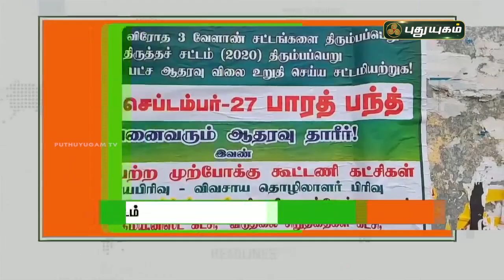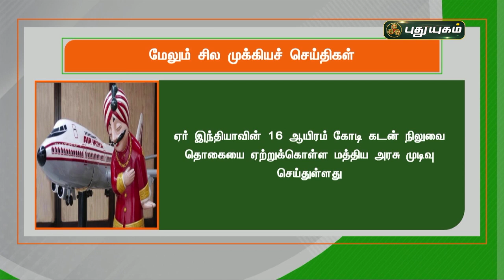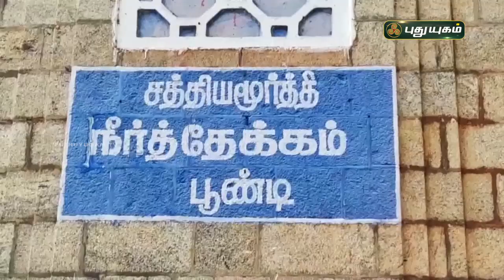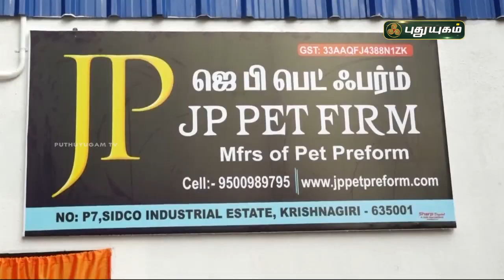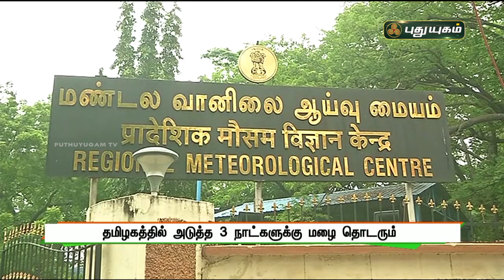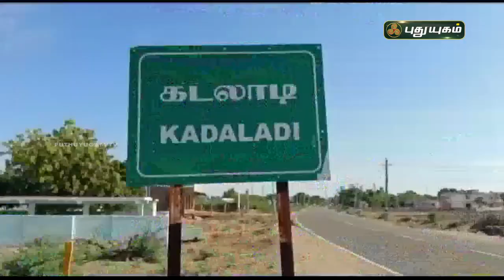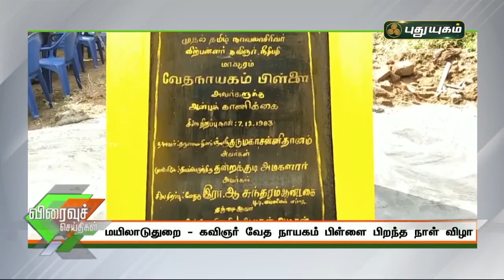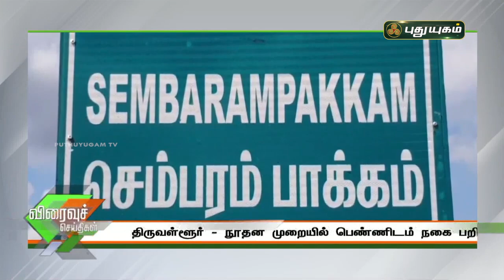புதுயுகம் செய்திகள் | 1 PM News | 11/10/2021 | PuthuyugamTV